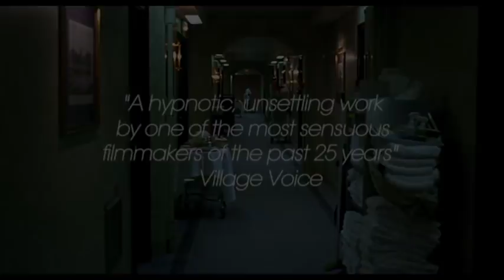Trouble Every Day (trailer 2.0)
Directed by Claire Denis. 2001